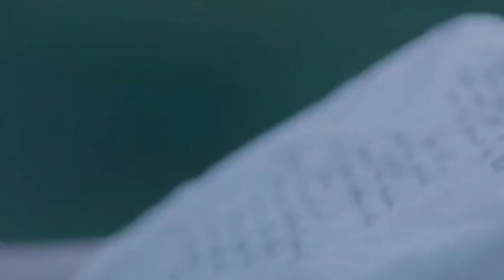Play Date - Kristen Stewart || Kristen Stewart Ft• Play Date